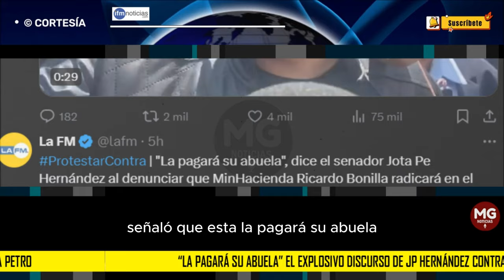"LO PAGARÁ SU ABUELA" 🔴 El explosivo discurso de JP Hernández contra Petro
El senador JP Hernández, encendió los ánimos en la Plaza de Bolívar de Bogotá en la tarde de este miércoles, cuando en la tarima que daba conclusión a la mmrcha de las Mayorías contra el Gobierno de Gustavo Petro, al referirse al anuncio de una nueva reforma tributaria que se pretende presentar para la segunda mitad del año, señaló que ésta “la pagará su abuela”.
IFM NOTICIAS